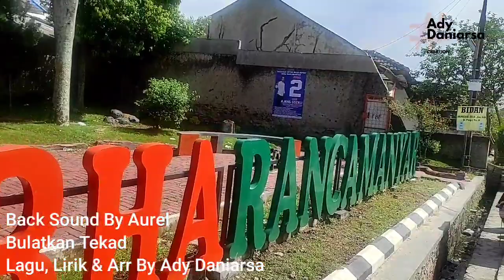Raqil & Rai Main Di Taman || Backsound "Bulatkan Tekad" Cipt Ady Daniarsa